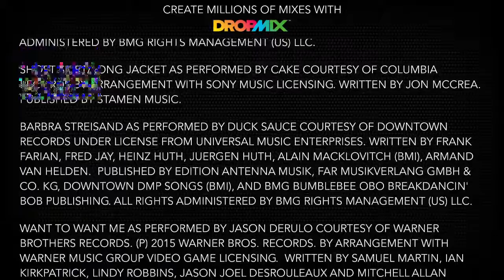Dropmix - Won’t Open My Eyes